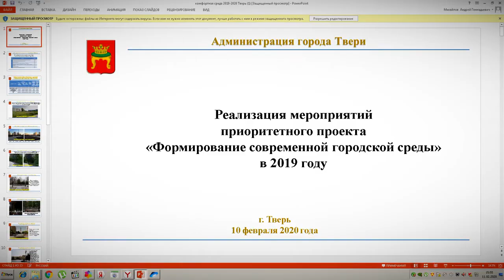Жители города выберут общественные зоны для благоустройства